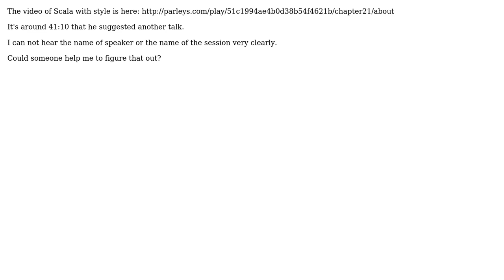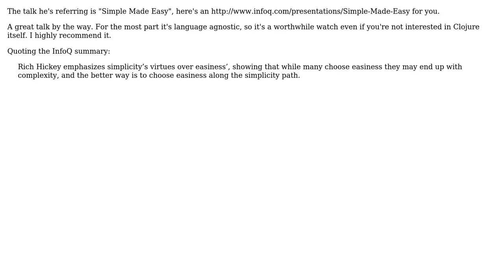What is the session about simplicity that Martin Odersky suggested during the "Scala with style"...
Software Engineering: What is the session about simplicity that Martin Odersky suggested during the "Scala with style" talk?

With thanks & praise to God, and with thanks to the many people who have made this project possible! | Content (except music & images) licensed under CC BY-SA | Music | Images & others | With thanks to user scrwtp user gnat user Cui Pengfei ??? and the Stack Exchange Network Trademarks are property of their respective owners. You are responsible for your own actions.